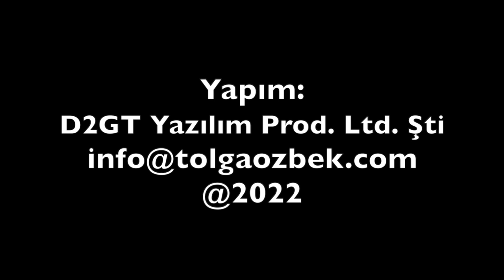Bir üsteğmenin ısrarı ve milli görev bilgisayarına giden yol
Kitabı indirmek için tıklayın Türk Kara Kuvvetleri'nin önemli ihtiyacı taarruz helikopteriydi. İhaleyi Amerikan Bell şirketi AH-1Z King Cobra ile kazanmıştı. Görüşmeler başlamıştı. ABD tarafı Türk tarafının isteklerine ayak sürüyordu. Görüşmeleri yapan Albay'a bir üsteğmen geldi. "Milli Görev Bilgisayarını" biz yapmalıyız dedi. Milyar dolarlık proje ilerleyen günlerde sekteye uğradı. Amerikan Bell şirketi "ABD'ye saldırmayacağınızın garantisini verin, yazılımı açalım" dedi. İşte Milli Görev Bilgisayarına giden yol... O üsteğmen şimdi ne yapıyor? Tolga Özbek anlatıyor.
Videomuzun müziği, değerli takipçimiz Selçuk Çelebi tarafından hazırlandı:
Kanalı  @Ambient Music Selcuk Celebi   Eserlerine ulaşmak için: